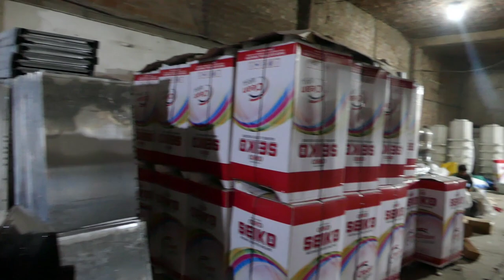How to make Washing Machine with amazing skills